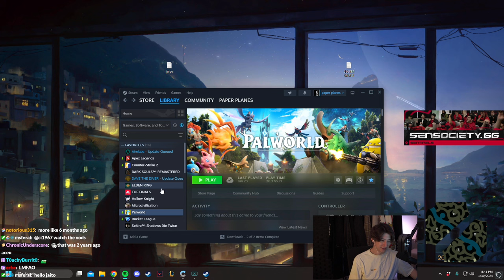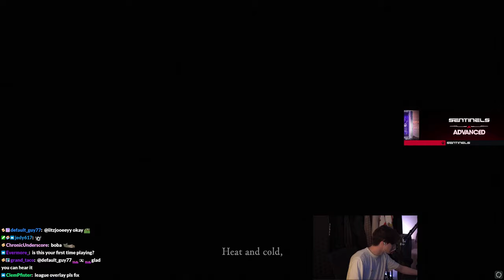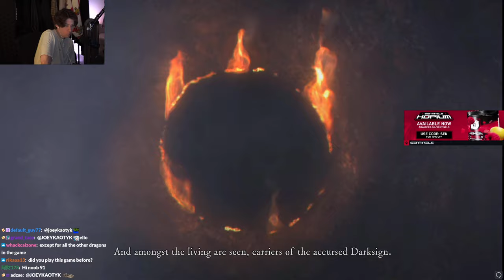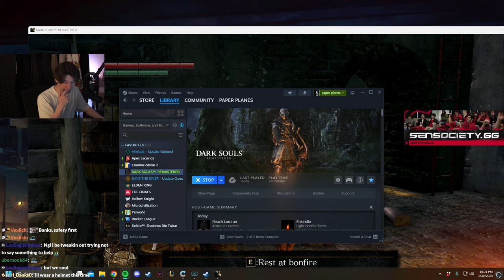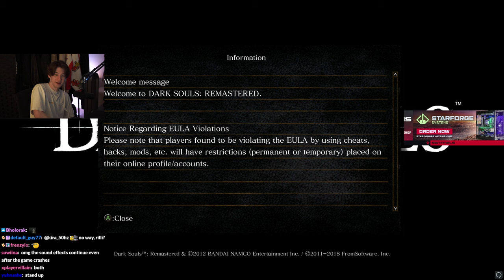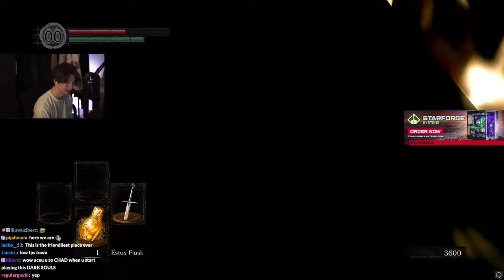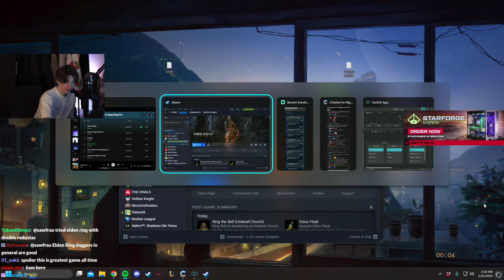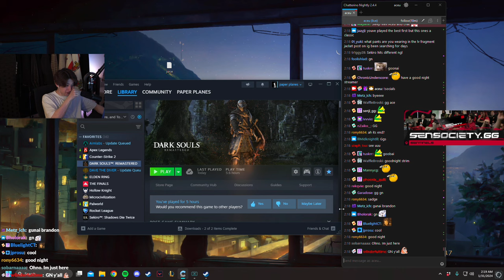aceu Plays Dark Souls: Remastered - Part 1